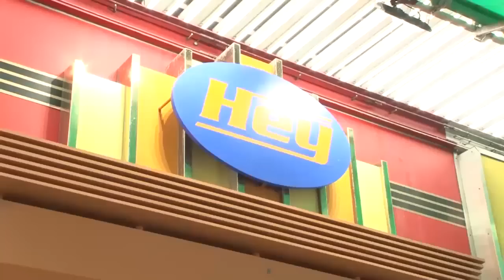TokyoGirls'Update TV #009 : Special guest Silent Siren!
Silent Siren go to Game Arcade in Akihabara with Pikarin. Check it out!